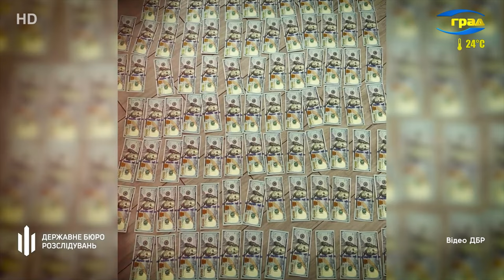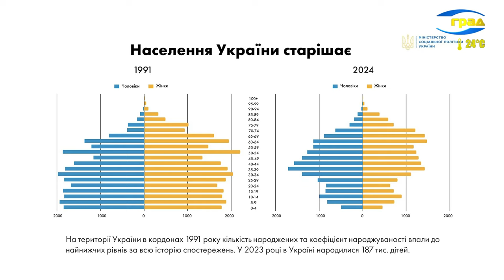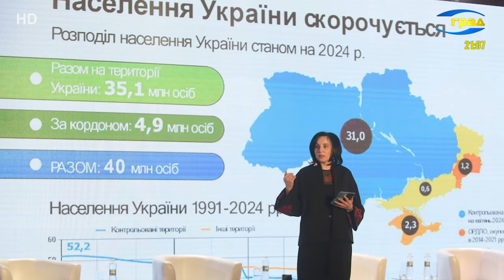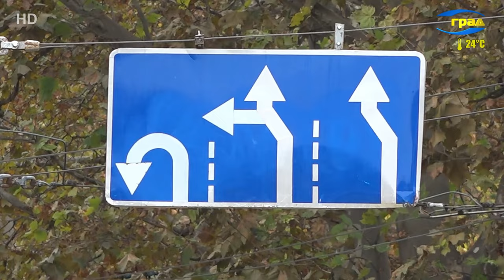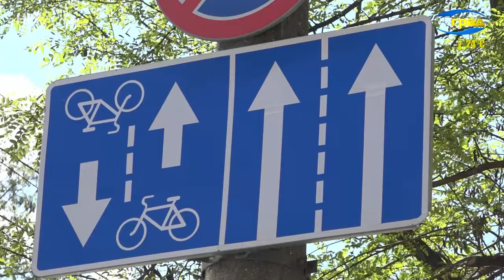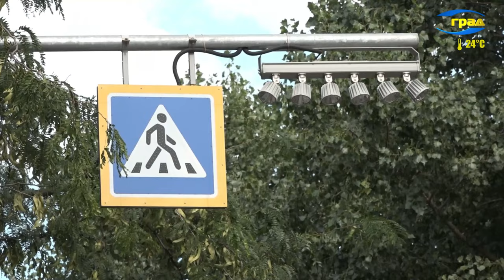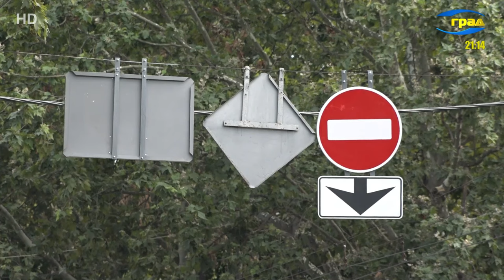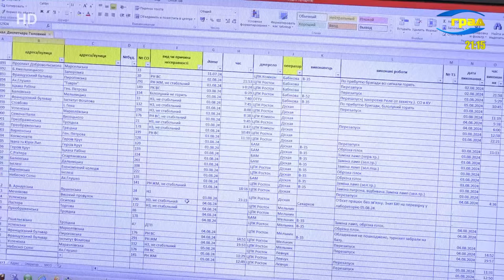Новини Одеси 08.08.2024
Головні новини Одеси за 8 серпня 2024 року
На Одещині 10-річний хлопчик потрапив під потяг. На щастя, дитина жива, хоча й зазнала серйозних травм. Трагедія сталася в селі Володимирівка Роздільнянського району -дитина пішла з дому, коли батьки спали, а за селом вийшла на залізничну колію якраз перед вантажним потягом. Машиніст подав звукові сигнали і застосував екстрене гальмування, але уникнути наїзду не зміг. Дитину відвезли до лікарні, де їй діагностували важку черепно-мозкову травму.

Застрелив і вивіз тіло за село. В Одеській області затримали пенсіонера, якого підозрюють у вбивстві пасинка.

В Одеській області затримали заступника командира військової частини, який організував дистанційну службу для військових і привласнив 20 млн грн.

Триста літрів пального, або еквівалент у грошах. І ще одне правопорушення у лавах військовослужбовців. На Одещині затримали співробітника ТЦК, який вимагав хабар за бронювання від мобілізації.

У 2024 році смертність в Україні утричі перевищує народжуваність – такі данні фахівців міністерства юстиції. Повномасштабне вторгнення посилило зменшення населення країни. Яка наразі демографічна ситуація в країні, у яких регіонах найвищі показники та які прогнози – коментує професор інституту демографії та проблем якості життя НАН України Дмитро Шушпанов.

І далі про емоційні стани українців і про відношення до змін. Трансформувати імідж чи перейти на іншу роботу, чи взагалі переглянути напрямок своєї діяльності. А може переїхати в інше місто чи навіть змінити країну проживання. Деяким наважитися на новий життєвий сценарій легше, іншим складныше. Кореспонденти ГРАД запитали перехожих - чи думали вони колись про кардинальні зміни у своєму житті. Відповіді - у нашому матеріалі.

Дорожні знаки сучасного зразка були встановлені вперше у Франції у 1903 році. Вони пройшли довгий шлях, перш ніж стали такими, як ми звикли їх бачити на сучасних дорогах. Знаки допомагають нам правильно орієнтуватися на місцевості й уникати багатьох проблем у дорозі. У місті Одесі більше 12 тисяч дорожніх знаків. Як за ними доглядають комунальники під час воєнного стану – дізнавалась наша знімальна група.

Покатався і кинув у полі. В Одесі затримали стажера автомийки, який заради гострих відчуттів поцупив дорогий автомобіль.

Узбережжя Чорного моря став для українців черговим форпостом, оскільки одна з цілей ворога – повністю захопити Південь України. Захисники берегової лінії знаходяться на позиціях цілодобово, саме для того аби й надалі ламати плани загарбників. Наші колеги, військові кореспонденти Телерадіостудії Міністерства оборони Бриз поспілкувалися із захисниками півдня.

Міссія здійснена. 10 років виповнилося з моменту прибуття космічного апарату "Розетта" до комети Чурюмова-Герасименко, відкритої українськими астрономами та названої на їхню честь. Про знакову подію для науковців та всіх, хто цікавиться астрономічними подіями розповіли в Одеській обсерваторії.

Синоптики Гідрометцентру Чорного та Азовського морів прогнозують повернення на території Одеського регіону спекотних температур, а ще й прихід антициклону із назвою «Лендер”, який передбачає сонячну погоду переважно без опадів.